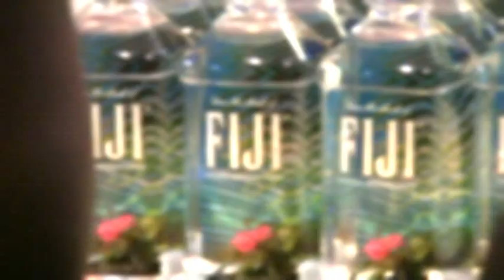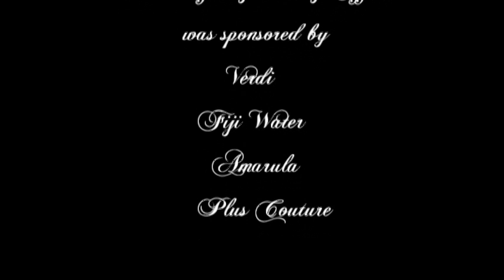The Ultimate Behind The Scenes Look At The Perfectly Pretty Affair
You've seen all the videos and heard all the buzz about the Prettiest event in Barbados. Now you can see the behind the scenes footage of a night that was Perfectly Pretty.

To our trendsetters with love!

Music is compliments of TheScriptTV